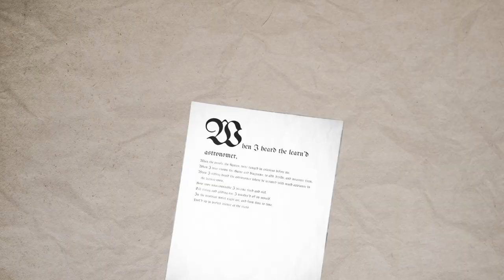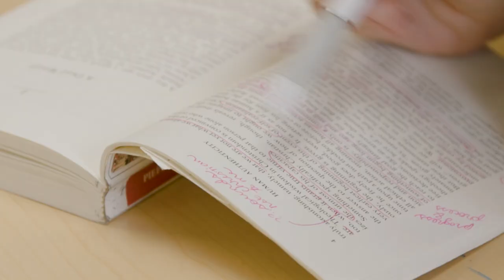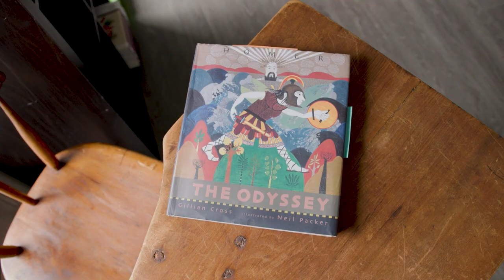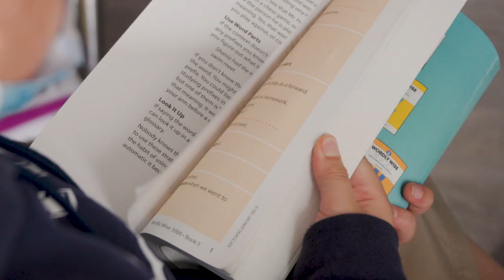2023 Friend & Fundraiser Gala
An interview with Mrs. Lewis on what it means to teach at Brookstone for our 2023 Friend and Fundraiser.